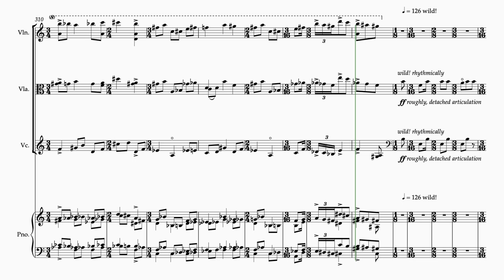Section D1 | Piano Quartet No. 1 (Gerald Barry) | Leaving Cert Music Revision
Music education resources developed by Holly Jane Woods.

Places are now available at the Leaving Certificate Music Course (ONLINE), a one-year intensive course covering the entire Leaving Certificate Music syllabus. The course begins in September 2023 at the Institute of Education in Dublin and will be run online. This course is best suited to those with a strong background in music already, who wish to take music as a subject outside of their regular school hours. Details are available by contacting:

Prescribed Works (Set A)
Gerald Barry's Piano Quartet No.1

“The quartet is a typical example of Barry's multi-sectional structures, each section being clearly defined by an abrupt agogic, dynamic or instrumental change or by the use of different material"
    - Gareth Cox, "The Music of Gerald Barry"

Section D1
This is new music which is based on the Irish tune "Beidh Aonach Amarach". It features seventeen bars of melody on violin with cello accompaniment. The accompaniment is somewhat similar to that provided in B1 - a two-note repeated motif, creating a frantic, homophonic texture.